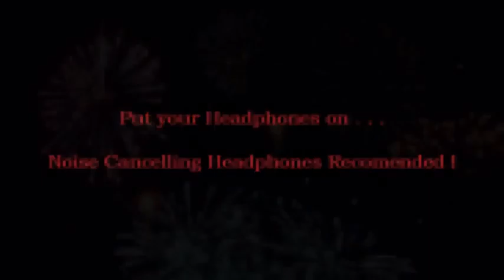Fireworks, pyrotechnic industry struggling before July Fourth